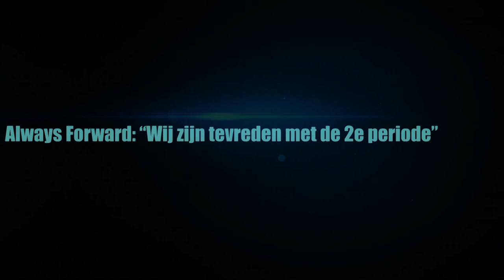Always Forward “Wij zijn tevreden met de 2e periode”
Na een opportunistisch begin van De Valken en schoten van Kor Mantel, Sam Vroling en andere spelers van De Valken, was het in de 12e minuut raak aan de andere kant van het veld.